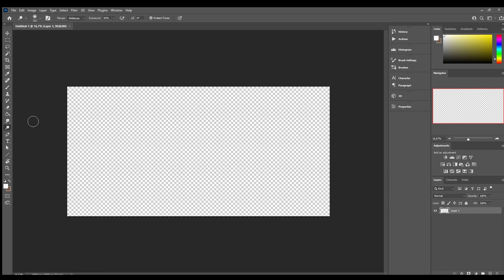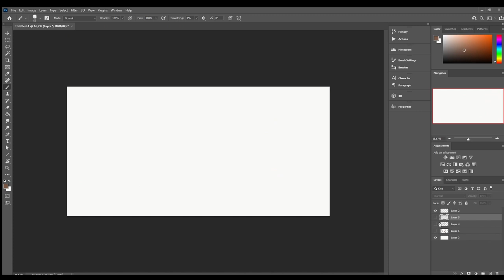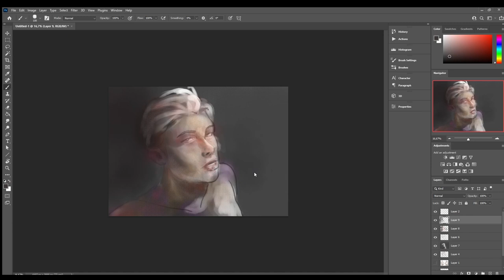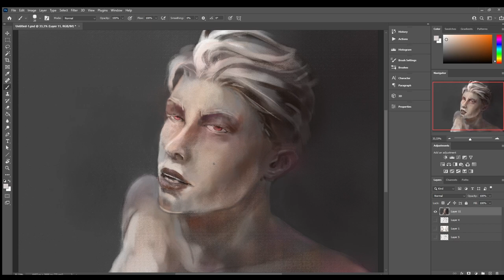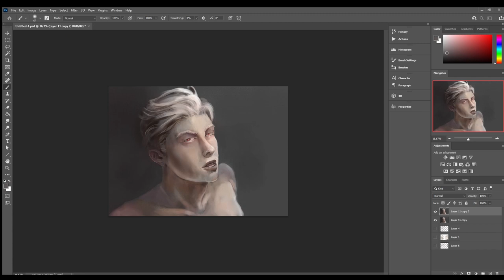Zombi drawing - mf heo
Story illustration and learning how to draw/drawing for fun. There is some "warm-up/I don't know what I am drawing phase" in the beginning. Also, this is what happens when you don't use correct reference.

If interested in affordable logo and brand design for you, check out Looka

Music from Pixabay: Un día de abril bajo mi realidad by Edgar Villagme